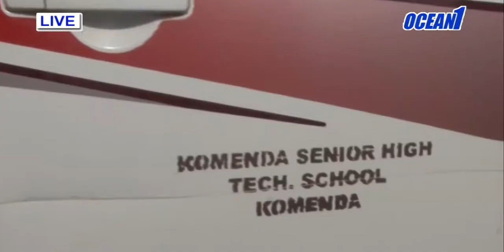k)k))k)) news on ocean 1tv (16/03/18)